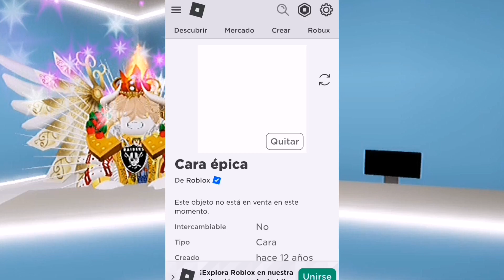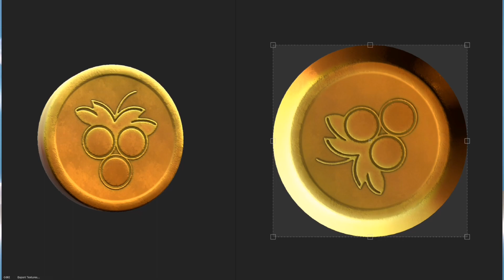NUEVOS ACCESORIOS GRATIS DOMINUS Y EPIC FACE?, ARTÍCULO CON 100K COPIAS Y MÁS NOTICIAS DE ROBLOX